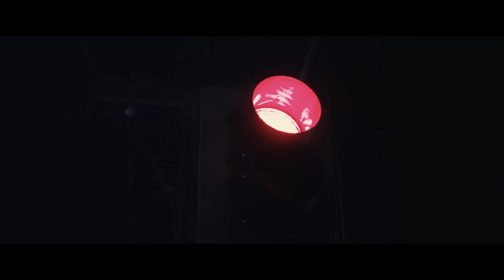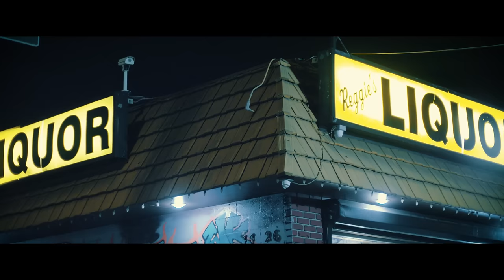Garren - "Misunderstood" (Official Music Video)